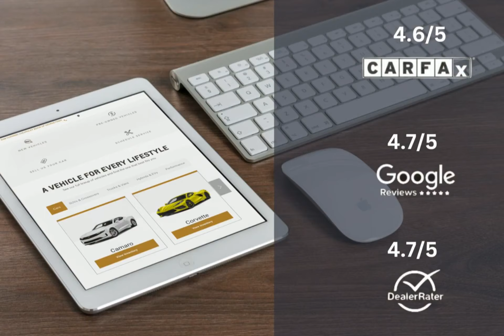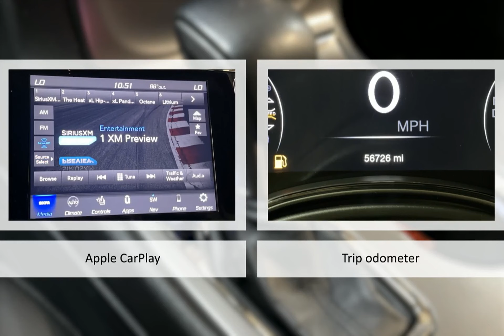2020 Jeep Grand Cherokee Limited X 4X4 Lexington Georgetown Nicholasville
2020 Jeep Grand Cherokee Limited X 4X4  Dan Cummins of Georgetown is proudly serving our friends and neighbors in Lexington, Georgetown, and Nicholasville.